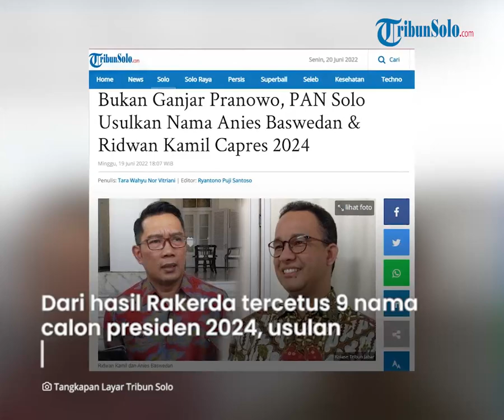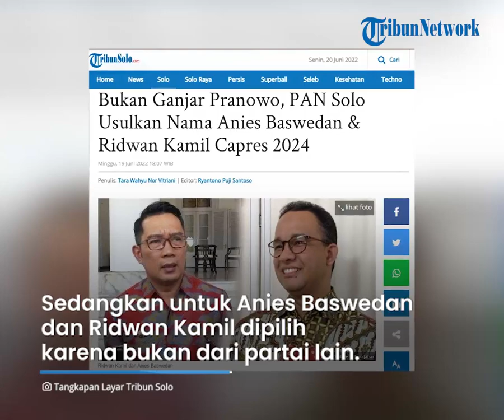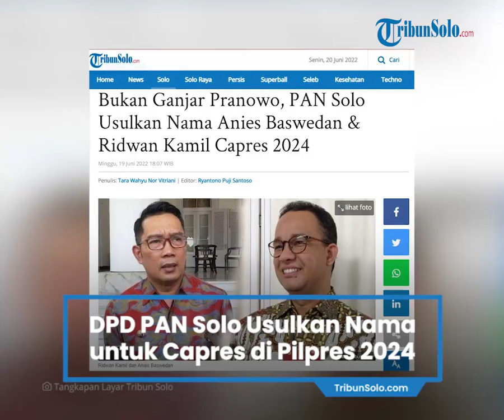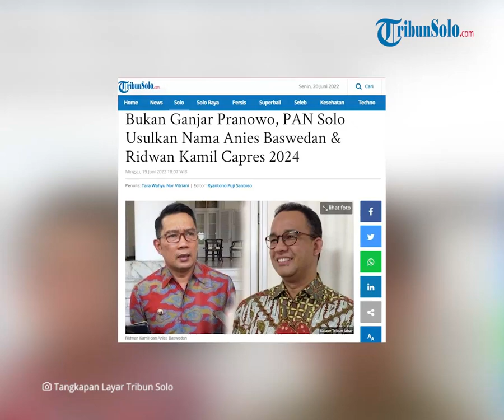Bukan Ganjar Pranowo, DPD PAN Kota Solo Usulkan Nama Anies Baswedan dan Ridwan Kamil di Pilpres 2024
TRIBUN-VIDEO.COM - Dewan Pimpinan Daerah (DPD) Partai Amanat Nasional (PAN) Kota Solo baru saja melakukan Rapat Kerja Daerah (Rakerda), Minggu (19/6/2022).

Ada sejumlah poin pembahasan dalam Rakerda tersebut, salah satunya usulan Calon Presiden 2024.

Dari hasil Rakerda tercetus 9 nama Calon Presiden 2024, usulan dari DPD PAN Kota Solo.

Namun, dari banyaknya nama tersebut tidak ada nama Gubernur Jawa Tengah Ganjar Pranowo.

Padahal, dua nama yang juga digadang-gadang sebagai Capres 2024, Anies Baswedan dan Andika Perkasa juga muncul dalam Rakerda.

Daripada Ganjar, DPD PAN Kota Solo lebih memilih Gubernur Jawa Barat, Ridwan Kamil.

Tak dipilihnya Ganjar sebagai Capres pilihan DPD PAN bukan tanpa alasan.

“Kriteria yang diusung oleh kriteria pertama yakni bukan dari kader partai lain, karena Pak Ganjar adalah kader partai lain jadi tidak dipilih,” kata Sekretaris DPD PAN Kota Solo, Muhammad Anwar kepada TribunSolo.com, Minggu (19/6/2022).

Sedangkan untuk Anies Baswedan dan Ridwan Kamil dipilih karena bukan dari partai lain.

Serta mereka berhasil memimpin daerah, Anies dan Ridwan Kamil dinilai bersih dari KKN.

“Pak Ganjar Juga bagus, namun karena sudah kader partai lain enggak bisa,” terangnya.

Menurt Anwar, PAN juga belajar dari pengalaman kenapa tidak memilih kader dari partai lain.

“Jadi kita belajar dari pengalaman, dulu mengusung dari kader partai lain ternyata partainya dia sendiri yang memperoleh suara banyak,” ungkapnya.

Selain Anies Baswedan, Ridwan Kamil, Andika Perkasa, PAN juga mengusulkan Ketua Umum Zulkifli Hasan, Ustaz Adi Hidayat, Din Samsyudin, Sutrisno Bakir, Abdul Mukti dan  Zaenudin Maliki.

“Kita juga memilih yang juga bagian dari PAN terlebih dahulu,” terangnya.

Dari 9 nama tersebut, lanjut Anwar, nama Anies Baswedan paling banyak dipilih.

“Yang ikut Rakerda 70 orang dari DPW, DPD, DPC dan DPRt,” tuturnya.

Meski begitu, untuk 9 nama tersebut masih akan diusulkan ke pusat dan mendapatkan persetujuan dari pusat.

“Karena nanti masih dipilih lagi oleh Pusat, ini baru usulan saja dari daerah,” pungkasnya.

Artikel ini telah tayang di TribunSolo.com dengan judul Bukan Ganjar Pranowo, PAN Solo Usulkan Nama Anies Baswedan & Ridwan Kamil Capres 2024